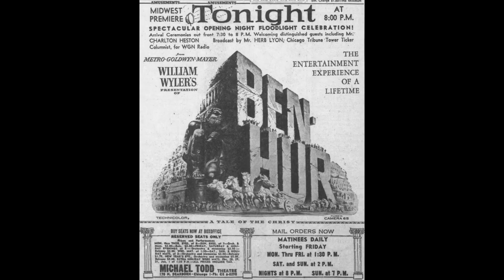Thoughts on The Beatles: Get Back Parts 1 and 2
I was going to wait but I figured I would talk about parts 1 and 2 and not get fancy.